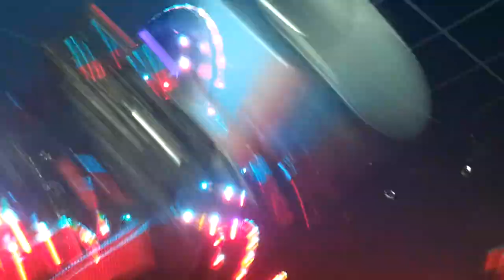Klub Bajka Mielno 14.07.2012 - nice Robot Show HD (Galaxy S3)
CrazY Robot Show B-) @ Klub Bajka Mielno